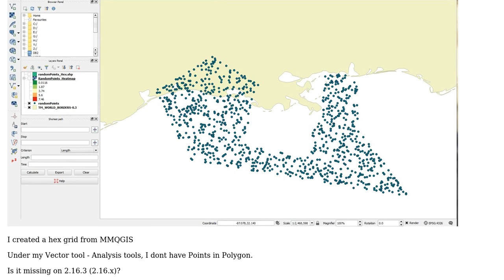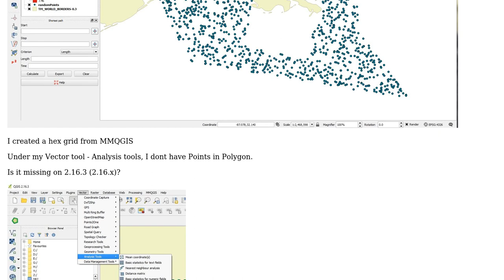GIS: Points in Polygon missing from QGIS 2.16.x?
With thanks & praise to God, and with thanks to the many people who have made this project possible! | Content (except music & images) licensed under CC BY-SA | Music | Images & others | With thanks to user PolyGeo user Justin H user DPSSpatial_BoycottingGISSE and the Stack Exchange Network Trademarks are property of their respective owners. You are responsible for your own actions.